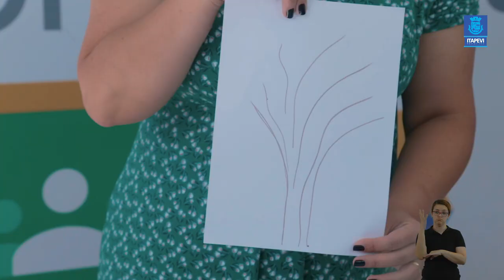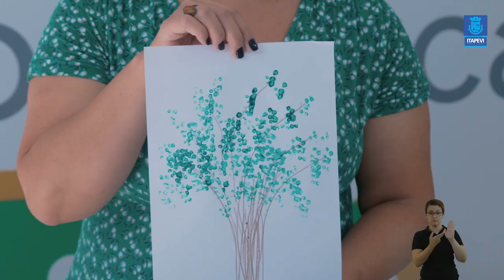Lição de Casa Aula 03 da disciplina de Artes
Acompanhe a terceira aula da disciplina de Artes, com a professora Ariádine.